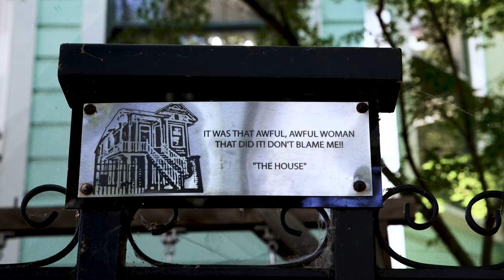Dorothea Puente Pre-Production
Director Nick Leisure and Sacramento Police Department Detective John Cabrera come together for pre-production of the Feature Film "Dorothea".